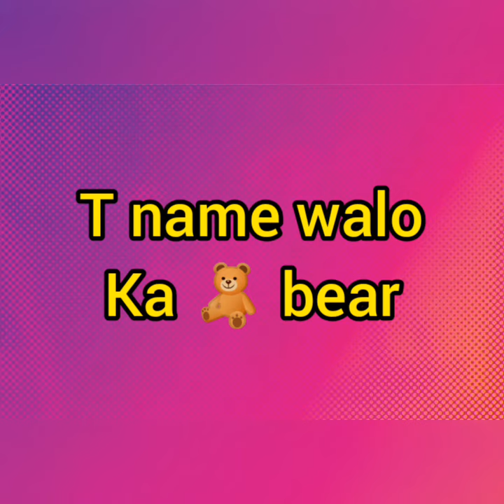alphabet walo ka 🧸 bear/choose one/Lisa vs lena